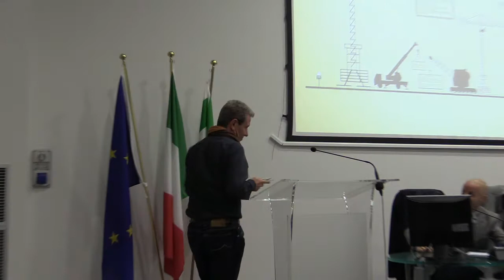Jobs Act Intervento Maurizio Morini 5 dicembre 2014